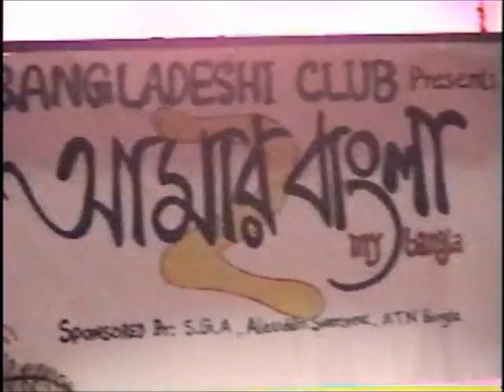Amar Bangla - II - Ar Koto Raat Eka Thakbo - Maggie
Bangladeshi Club of CityTech presents
Amar Bangla - II
Song: Ar Koto Raat Eka Thakbo
Performer: Maggie
Original Artist: Asha Bhosle
Thanks to Rana for training Maggie and Rajib Rahman (Double 'R' Productions) for playing the keyboard.